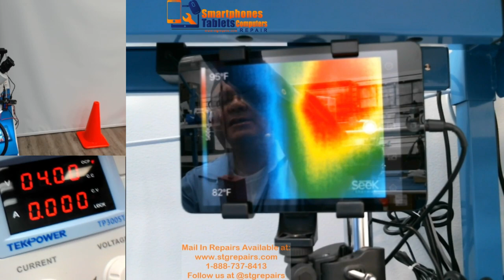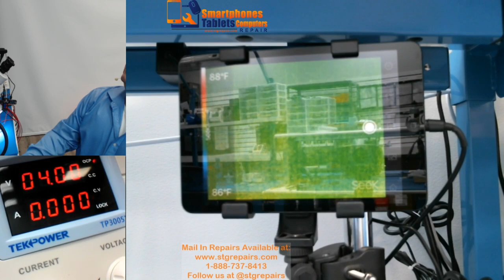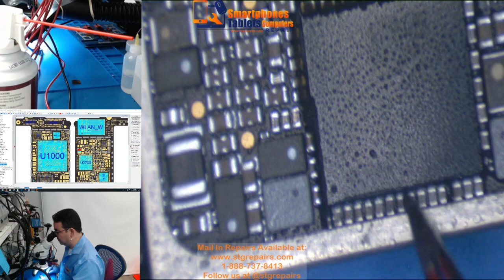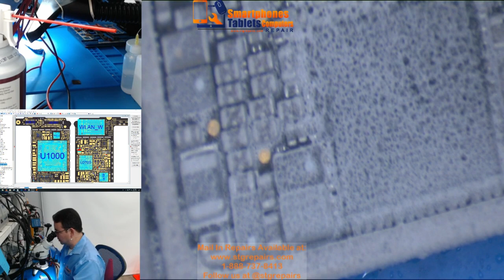Iphone 8 dead short on 1v8 line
Iphone 8 dead short on 1v8 line step by step how I fix it

Logic Board Repair, Microsoldering Training, Tools and Data Recovery.

Mail In repairs available, easy and simple just fill out the form in our

Recommended equipment's:

Microscopy:

AmScope SM-4TZ-144A Professional Trinocular Stereo Zoom Microscope, WH10x Eyepieces, 3.5X-90X Magnification, 0.7X-4.5X Zoom Objective, Four-Zone LED Ring Light, Double-Arm Boom Stand, 110V-240V, Includes 0.5X and 2.0X Barlow Lens

AmScope SM-3BZ-80S Binocular Stereo Microscope, WF10x Eyepieces, 3.5X-90X Magnification, 0.7X-4.5X Objective Power, 0.5X and 2.0X Barlow Lenses, 80-Bulb Ring-Style LED Light Source, Single-Arm Boom Stand, 110V

Mantis Elite
Soldering:
JBC Tools CD-1BE - Compact Soldering Station - 120 Volt

JBC Tools NASE-1C

JBC NP105-B - Tweezer for Nano Stations (NASE, NANE)

Pace MBT 350 Multi-Channel Rework System

QUICK TS1200A Intelligent Lead-free Soldering Station
Hot Air Stations:
JBC JTSE-1QA - Hot Air Station without Extractor Desk

Quick 861DW
Power Supply:
Tekpower TP3005T Variable Linear DC Power Supply, 0-30V @ 0-5A

Tekpower TP3005E DC Adjustable Switching Power Supply 30V 5A Digital Display

Siglent Technologies SPD3303X-E Triple Output Power Supply
Flux:
AMTECH NC-559-V2-TF Solder Flux - 30cc Dispensing Kit Including Plunger and Tip

AMTECH NC-559-ASM-TF no-clean tacky solder flux (ROL0) 10cc kit USA 16095K
Solder Paste:
Kester EP256 Lead Solder Paste 63/37 Syringe Dispenser

Solder:
Kester 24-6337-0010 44 Rosin Core Solder 63/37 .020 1 lb. SPOOL

CHIP QUIK SMD291AX REWORK SOLDER PASTE 5CC 63/37 NO CLEAN SOLDER
De-solder Wik:
Chemtronics Desoldering Braid, Chem-Wik, Rosin, 10-50L 0.10", 50ft.

Chemtronics 80-2-5 Soder-Wick Rosin SD Desoldering Braid
USB DROk Tester:
DROK Dual USB 2.0 Digital Multimeter Ampere Voltage Capacity Power Meter 7 Modes Monitor for Fast Charging Data Sync DC 3.2-15V 0-3A Volt Amp Charger Detector Mobile Solar Panel Alignment Tester
Multimeter:

Fluke 115 Compact True-RMS Digital Multimeter

Mastech MS8268 Series Digital AC/DC Auto/Manual Range Digital Multimeter

Extech MN35 Digital Mini MultiMeter

UV Coating Mask:

Mechanic UV Curable Solder Mask Soldering PCB Repair Green Paint 10cc & Plunger

Thermal Camera:

Seek Thermal Compact Imager for iOS-Apple

FLIR ONE Thermal Imaging Camera for iOS (Gen 3)

Macro Lens FOR SEEK THERMAL CAMERA